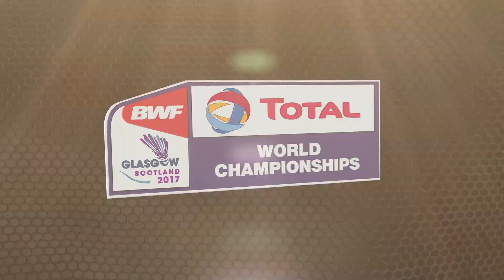TOTAL BWF World Championships 2017 | Badminton 21 - 27 August | Chou Tien Chen